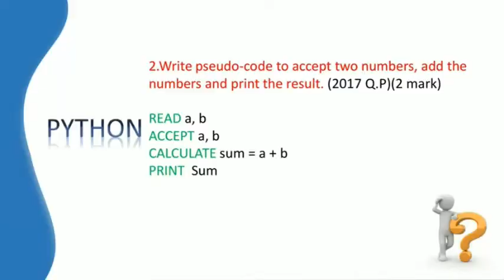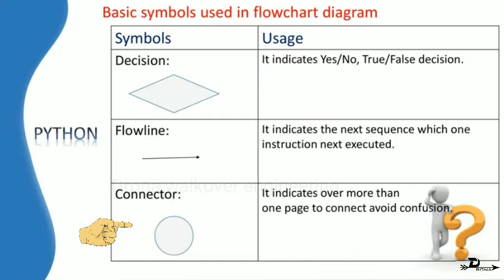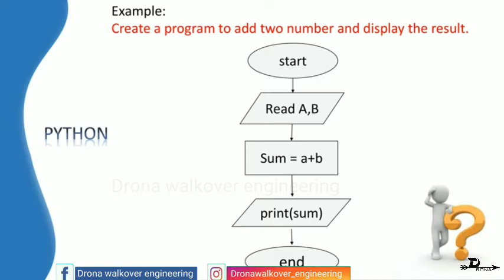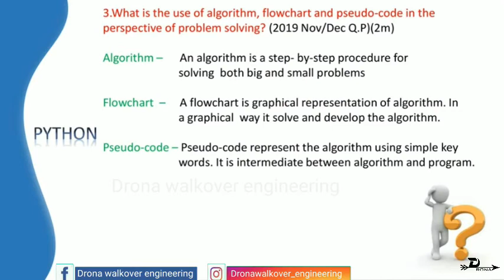Flow chart in tamil |Python programming|First year engineering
1.List the symbols used in drawing the flowchart?
(2019 Apr/May Q.P)(2m)
2.Flow chart example.Create a program to add two number and display the result?
3.How will you analysis the efficiency of good algorithm? (2019 Nov/Dec Q.P)(2m)
4.What is the use of algorithm, flowchart and pseudo-code in the perspective of problem solving? (2019 Nov/Dec Q.P)(2m)